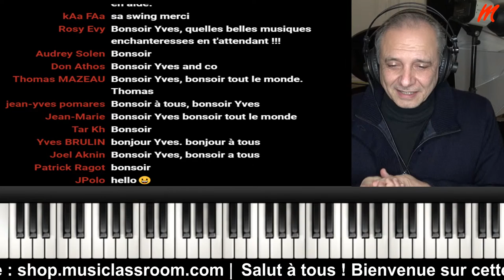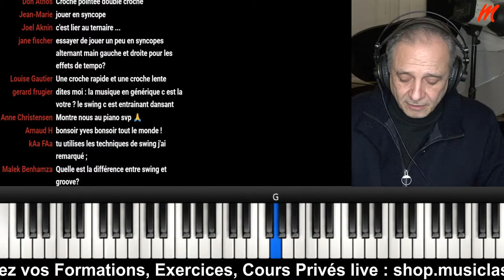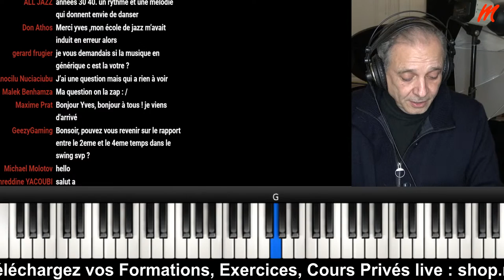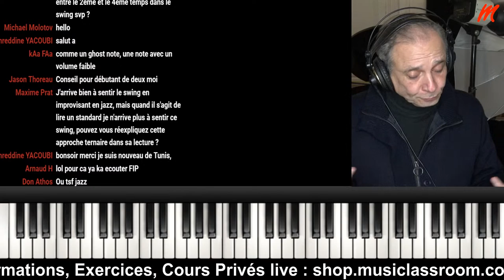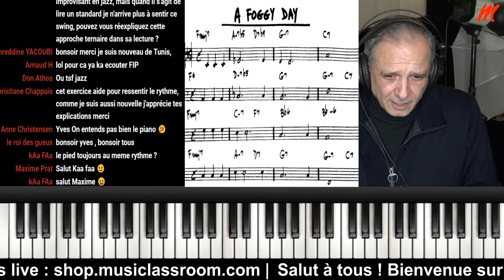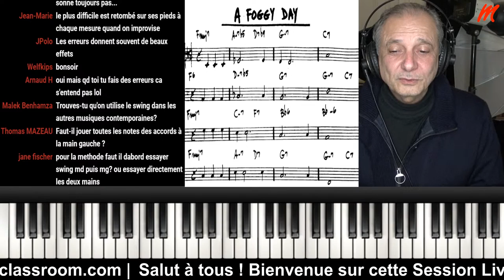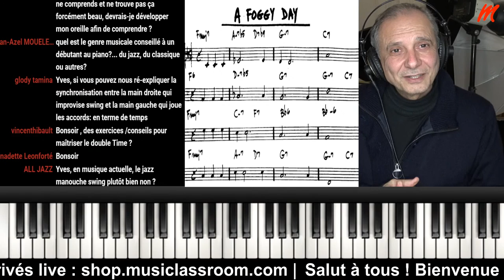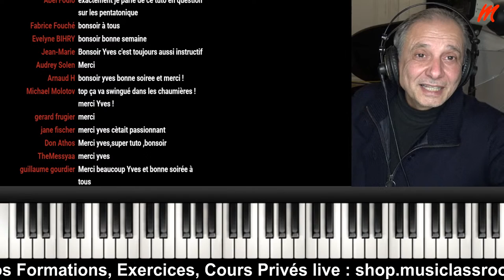Comment jouer swing au piano jazz (Live Piano Jazz gratuit)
Ce live vous montre les différentes techniques pianistiques pour jouer Swing au piano jazz. Téléchargez le ebook gratuit "Piano jazz Débutant"

La collection indispensable du musicien débutant :
- 10 Méthodes + 10 DVD :

Bon Travail !
Yves